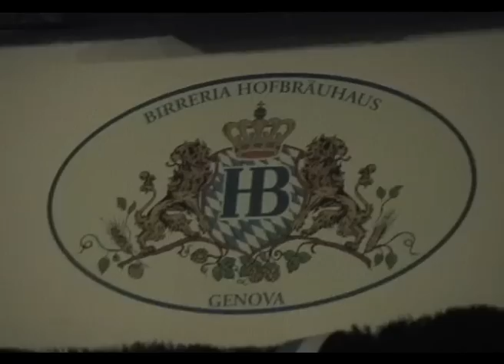Sardinien 2010 Teil 1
Motorradtour Sardinien 2010 Teil 1: Anfahrt nach Genua über Hildisrieden CH; Genua Altstadt, Fährhafen, Fahrszenen von Porto Torres über Alghero und Bosa nach Terralba an der Westküste.